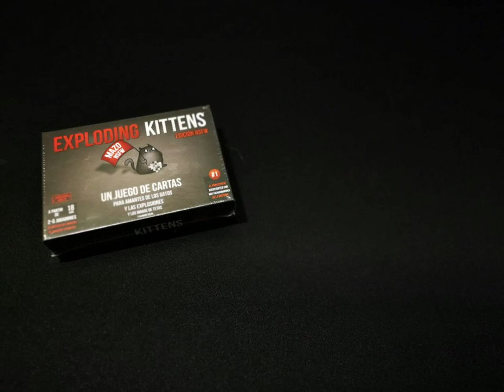TOP 2020 DE JUEGOS DE MESA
Los 10 juegos de mesa más vendidos en Gigamesh durante este 2020.